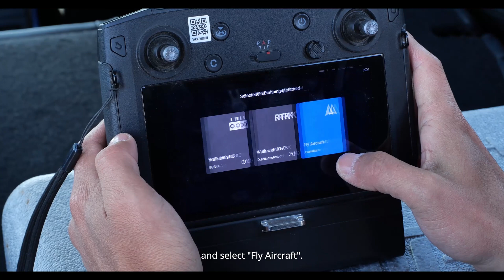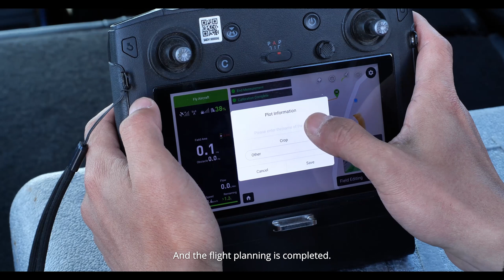Tutorial - Agras T20 - Route Planning and Obstacle Avoidance Waypoints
How to setup waypoints for route planning and obstacle avoidance for the Agras T20.